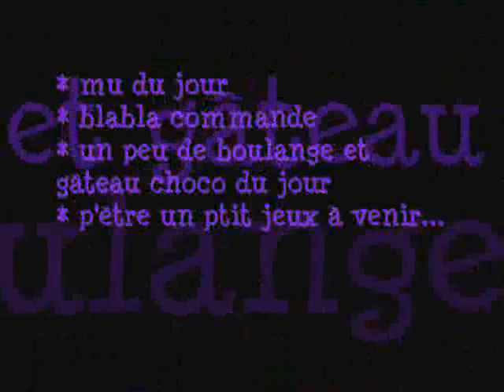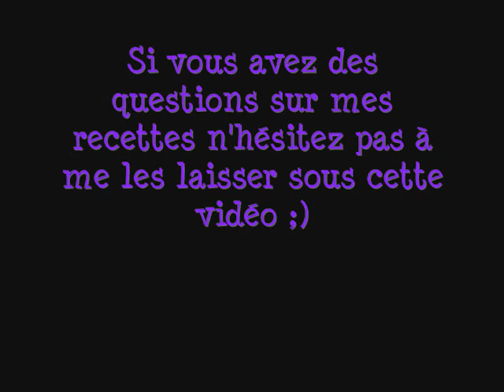**MUJOUR/RECETTES/BLABLA** Un peu de tout lol mu du jour, ma boulange et gâteau...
Retrouvez les recettes de base de mes brioches et mon gâteau choco :
* p.31 gâteau au choco micro-onde

Si vous avez des questions n'hésitez pas laissez moi un message sous cette vidéo ;)

bizz à toutes et tous !!!